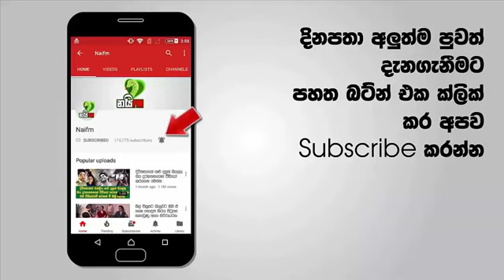City of matale ජනාධිපති